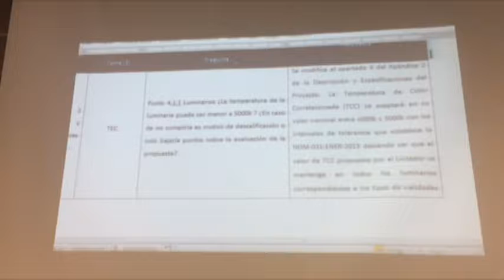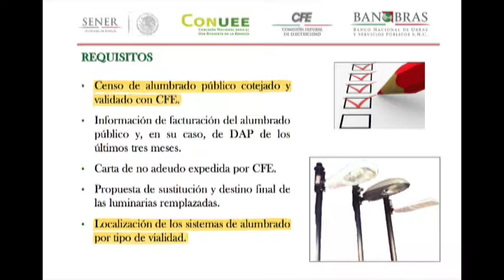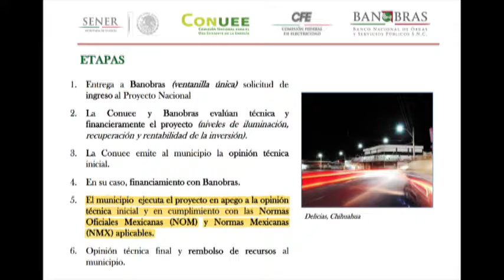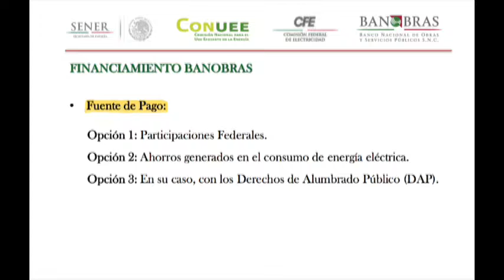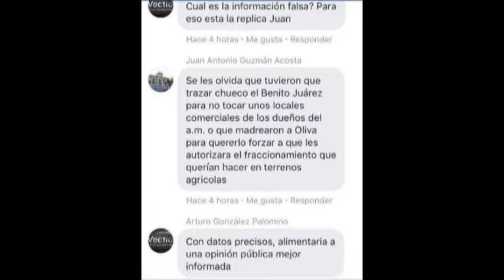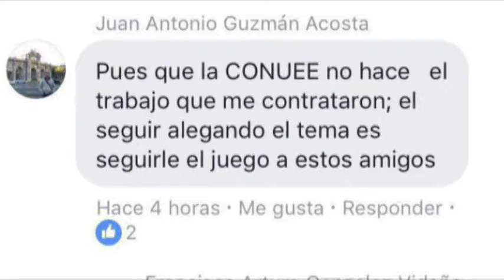Detienen Licitación de Luminarias Pide OCL